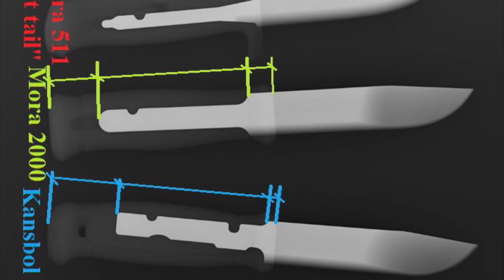Heavy Metal Hiking #17: Mora Kansbol vs. Mora 2000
Subtitles in English are now available.

Mora fyller 130 år och vi tittar på 5-åringen Mora Kansbol och 30-åringen Mora 2000!